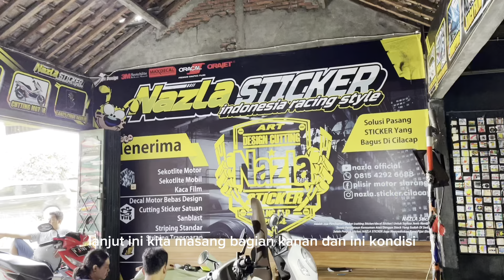Wrapping Fullbody Scoopy Moss Green | Scoopy Sage | Warna Aesthetic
Hi Guys! Seneng banget, di video kali ini aku akan nunjukin ke kalian pemasangan skotlet mossgreen yg viral waktu ituu.

Mau request aku bikin video apa lagi?? tulis dikomen yaa

Semoga sukses!